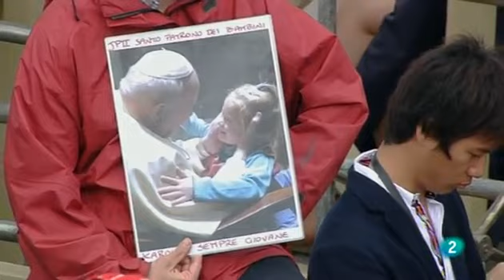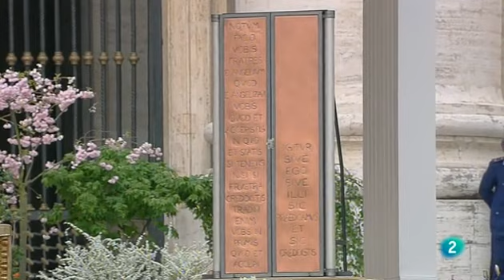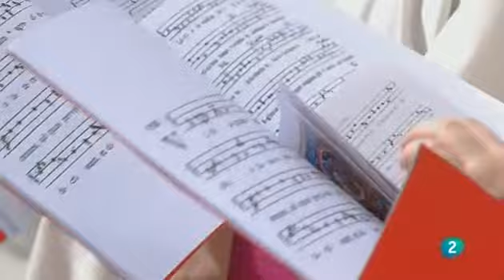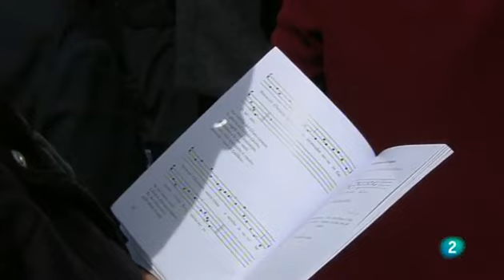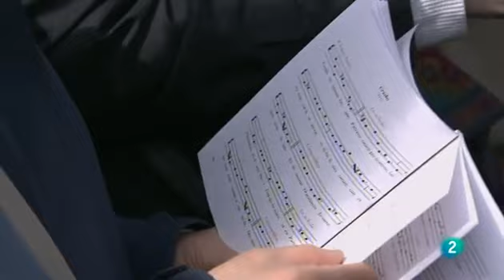SEMANA SANTA RTVE | Pontifical de Pascua en el Vaticano con el Papa Benedicto XVI | 24/04/2011